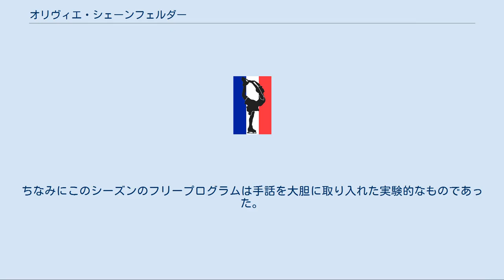オリヴィエ・シェーンフェルダー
オリヴィエ・シェーンフェルダー（フランス語: Olivier Schoenfelder、1977年11月30日 - ）は、フランス出身の男性元フィギュアスケート(アイスダンス)選手。
2008年世界フィギュアスケート選手権優勝。
2007年ヨーロッパフィギュアスケート選手権優勝。
2002年ソルトレイクシティオリンピック、2006年トリノオリンピック、2010年バンクーバーオリンピックアイスダンスフランス代表。
パートナーはイザベル・ドロベル。
 フランスのベルフォールに生まれ、6歳でスケートを始めた。
当初はエムリン・ジローとカップルを結成していたがやがて解散し、1990年にイザベル・ドロベルと新たにカップルを結成した。
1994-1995シーズンの世界ジュニア選手権で初出場ながら4位となる。
 翌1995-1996シーズン、フランス選手権ジュニアクラスで優勝し、世界ジュニア選手権では2位となるなど頭角を現した。
翌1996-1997シーズンより本格的にシニアクラスへ移行し、ISUグランプリシリーズに参戦を果たした。
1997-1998シーズンからは、世界選手権および欧州選手権に出場するまでになったが、成績は振るわなかった。
2002年、オリンピック初出場となったソルトレイクシティオリンピックでは16位に終わる。
 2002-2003シーズン、ISUグランプリシリーズのラリック杯で2位となり、フランス選手権では初優勝を果たした。
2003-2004シーズンにはグランプリファイナル進出を果たし、2005年欧州選手権では初の表彰台となる3位となるなど躍進する。
 2006年、2度目のオリンピックとなったトリノオリンピックではコンパルソリーダンスで7位と出遅れたものの、フリーダンスでは2位となるなど巻き返し4位入賞を果たした。
翌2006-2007シーズンには、欧州選手権で初優勝、世界選手権では自己最高位タイの4位となった。
 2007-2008シーズン、オンドレイネペラメモリアルで優勝。
地元フランスで開催されたISUグランプリシリーズのエリック・ボンパール杯ではグランプリシリーズ初優勝を飾り、次戦のNHK杯でも優勝を果たし、5シーズン連続5度目のグランプリファイナル進出を決めた。
グランプリファイナルではオリジナルダンスで自己最高得点を更新し、総合で3位。
初のメダルを獲得した。
前年度チャンピオンとして迎えた欧州選手権ではオリジナルダンスを終え首位となっていたが、フリーダンスで逆転を許し2位に終わり、2連覇はならなかった。
世界選手権ではコンパルソリーダンスから首位を守り続けて、パーソナルベストを更新し、初優勝を飾った。
ちなみにこのシーズンのフリープログラムは手話を大胆に取り入れた実験的なものであった。
 優勝が続いた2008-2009シーズンであったが、グランプリファイナル後に悪化したイザベルの肩の治療のため、フランス選手権、欧州選手権の出場を見合わせた。
バンクーバーオリンピックに出場し6位となった。
その後、現役引退を表明。
現在はプロスケーターとして活動している。